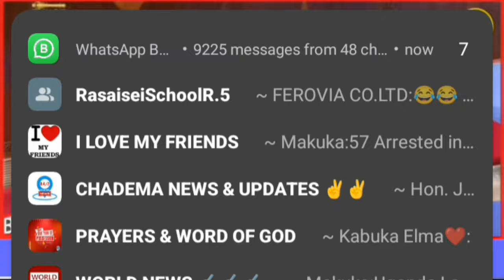MWIGULU AWAJIBU WAFANYABIASHARA WANAOGOMA